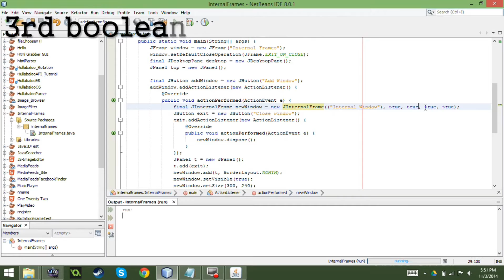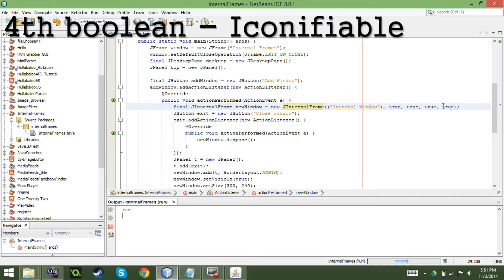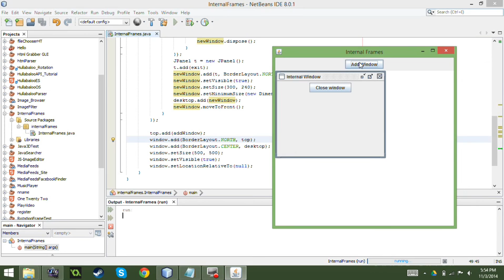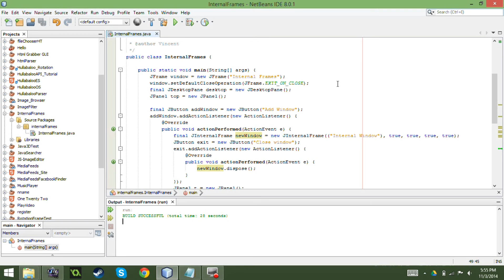Java How To: Internal Frames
In this video I will show you how to create internal frames in Java.
An internal frame is a frame within a frame.
SOURCE CODE BELOW!

import java.awt.BorderLayout;
import java.awt.Dimension;
import java.awt.event.ActionEvent;
import java.awt.event.ActionListener;
import javax.swing.JButton;
import javax.swing.JDesktopPane;
import javax.swing.JFrame;
import javax.swing.JInternalFrame;
import javax.swing.JPanel;

 * @author Vincent
public class InternalFrames {

        JFrame window = new JFrame("Internal Frames");
        window.setDefaultCloseOperation(JFrame.EXIT_ON_CLOSE);
        final JDesktopPane desktop = new JDesktopPane();
        JPanel top = new JPanel();

        final JButton addWindow = new JButton("Add Window");
        addWindow.addActionListener(new ActionListener() {
            public void actionPerformed(ActionEvent e) {
                final JInternalFrame newWindow = new JInternalFrame(("Internal Window"), true, true, true, true);
                //1st boolean - Resizable
                //2nd boolean - Closable
                //3rd boolean - Maximizable
                //4th boolean - Iconifiable
                JButton exit = new JButton("Close window");
                exit.addActionListener(new ActionListener() {
                        newWindow.dispose();
                JPanel t = new JPanel();
                t.add(exit);
                newWindow.add(t, BorderLayout.NORTH);
                newWindow.setVisible(true);
                newWindow.setSize(300, 240);
                newWindow.setMinimumSize(new Dimension(300, 240));
                desktop.add(newWindow);
                newWindow.moveToFront();

        top.add(addWindow);
        window.add(BorderLayout.NORTH, top);
        window.add(BorderLayout.CENTER, desktop);
        window.setSize(500, 500);
        window.setVisible(true);
        window.setLocationRelativeTo(null);